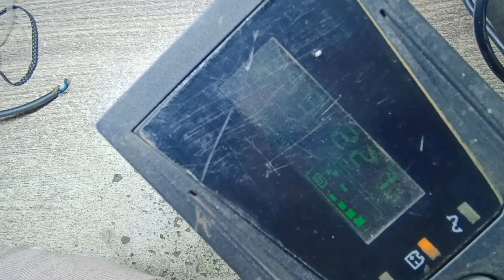Repair UPS, Power Inverter Without Power Auto Charging Fault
Dear Subscribers.!! Repair UPS, Power Inverter Without Power Auto Charging Fault.